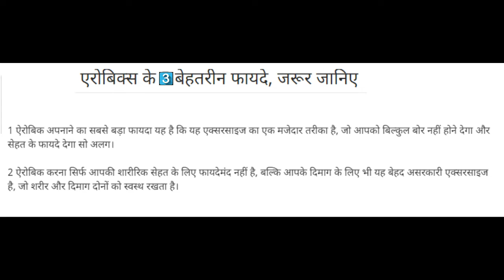एरोबिक्स के 3 बेहतरीन फायदे, जरूर जानिए